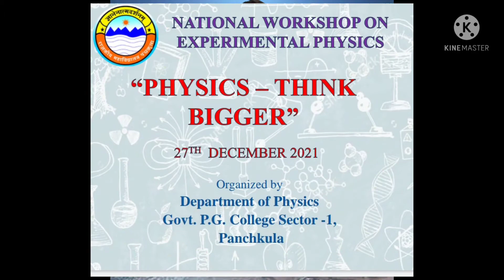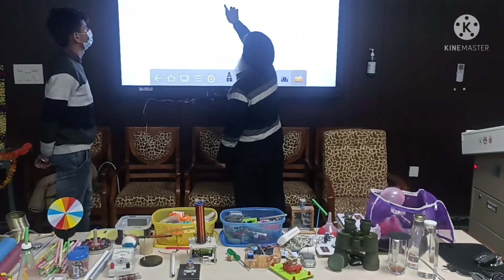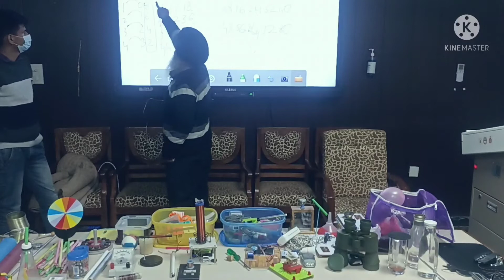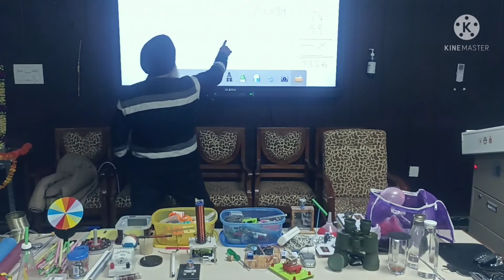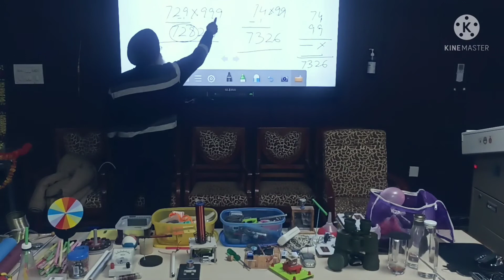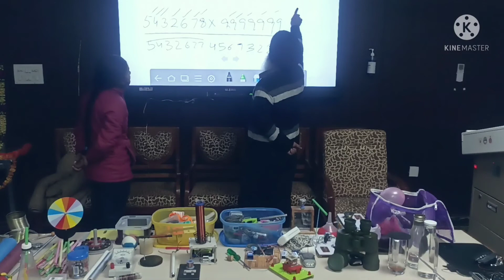Part -4 Science experimental workshop (physics department)